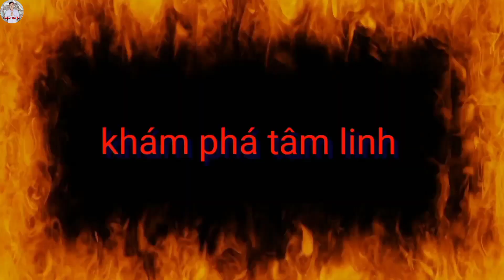Có Biến Cúng Trả Lễ Trước Nhà Sau Nhà Cháy Lớn Sư Thầy Chịu Thua Chạy Mất Dép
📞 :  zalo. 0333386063